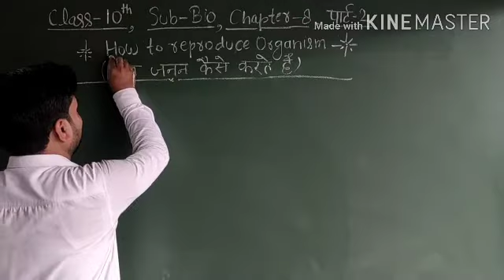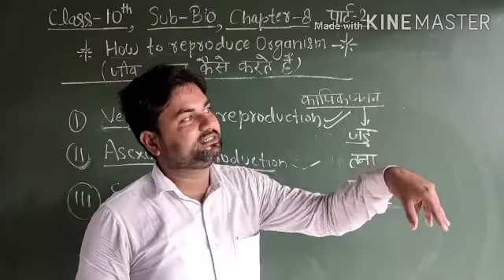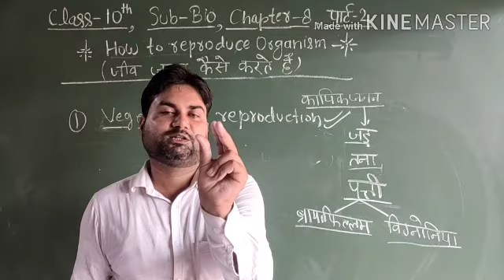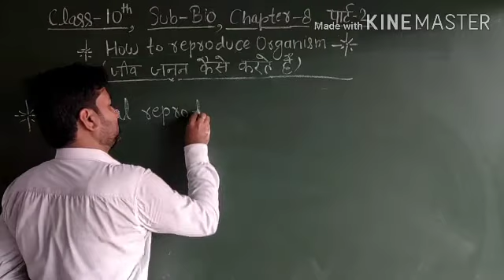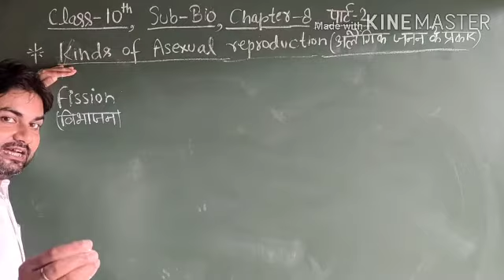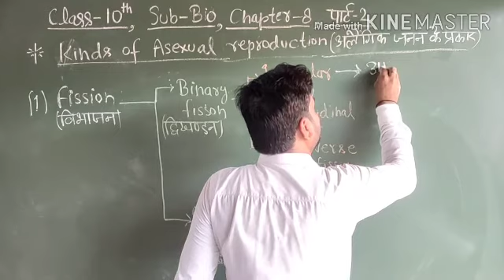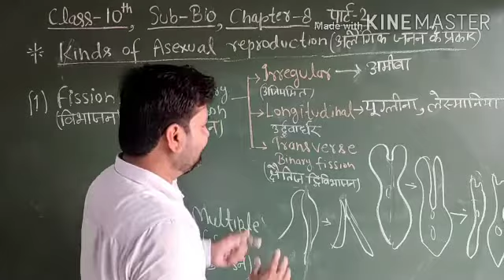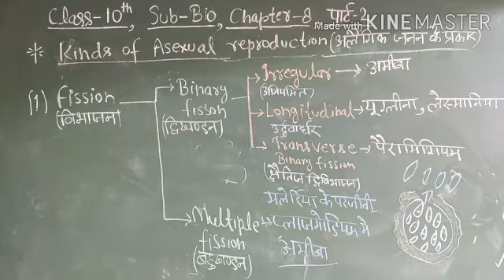Class 10 Bio Chapter 8